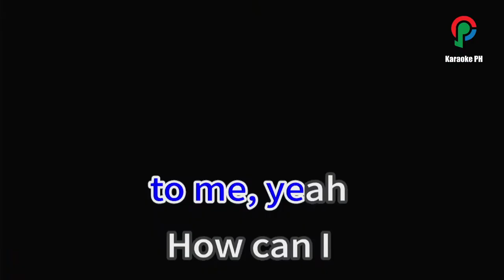Rodway I'd Give You Anything Karaoke PH